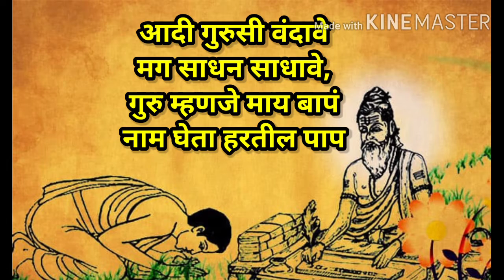gurupurnima status video 2020 ll gurupurnima status video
The channel "All of Thing " created Gurupurnima status video latest 2020ll new gurupurnima status video.
This is video about gurupurnima festival dedicated to all gurus in whole world.
This is video shows gurupurnima status video and valuable quotes.  This is video celebrate gurupurnima status video.
Gurupurnima is salutable festival in all the World. This is video celebrate gurupurnima festival.
This is video tagged to gurupurnima
Gurpurnima status video latest 2020ll new gurupurnima status video